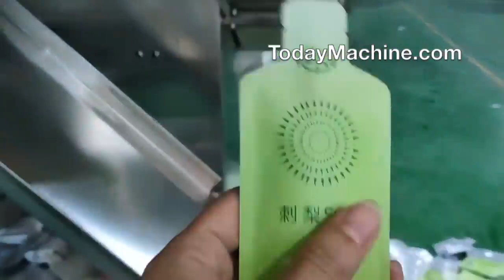Automatic Sugar Gummy Candy Premade Bag Filling Packing Machine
Automatic Sunflower Seeds Peanut Snacks Nuts Pistachio Peanuts Premade Bag Packing Machine
Automatic Small Bag Premade Pouch Snack Cashew Nut Peanut Packaging Machine
Automatic Dry Vegetable Fruit Nuts Snack Grain Pre-made Pouch Multifunction Packing Machine